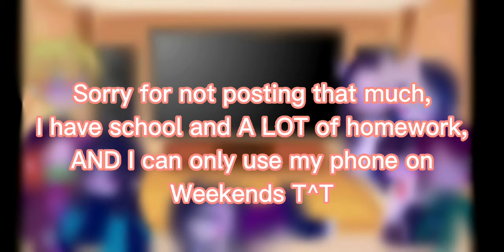Kamaboko Squad React to Nezuko in her box | ft. Muichiro